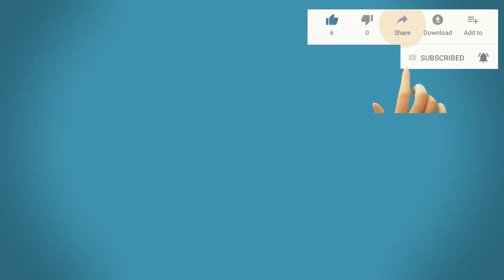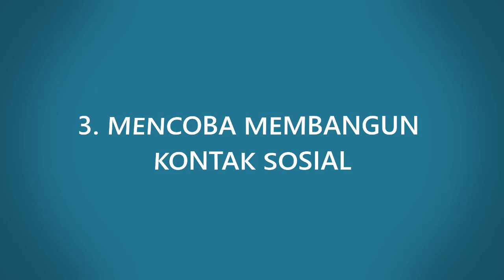Penyebab Bayi Menangis Sebelum Tidur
Hello Parents..
Menidurkan bayi mungkin terlihat sepele, namun faktanya menidurkan bayi merupakan aktivitas yang menantang dan membutuhkan kesabaran yang ekstra jika bayi belum menemukan pola tidurnya. Siapa diantara parents yang pernah kesulitan dalam menidurkan si kecil? Jika ya, maka parents tidak sendiri, sebab kondisi ini kerap menjadi tantangan bagi sebagian besar orang tua. Bayi yang sulit tidur biasanya akan menjadi lebih rewel dan mudah menangis. Menangis adalah bentuk komunikasi dari si kecil karena ia belum dapat menyampaikan apa yang ia rasakan atau inginkan. Untuk itu, parents perlu mengetahui beberapa penyebab bayi menangis sebelum tidur. Kira-kira apa saja ya?